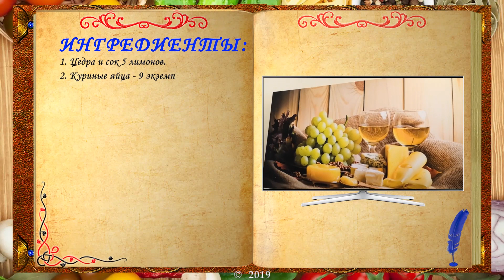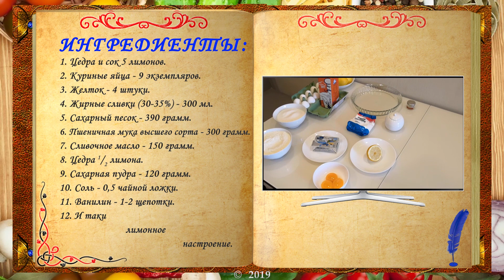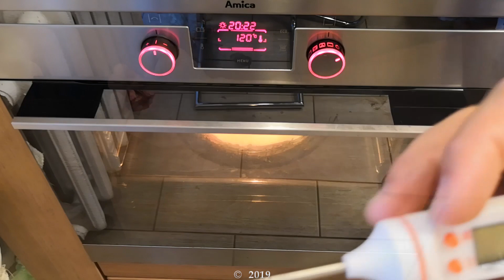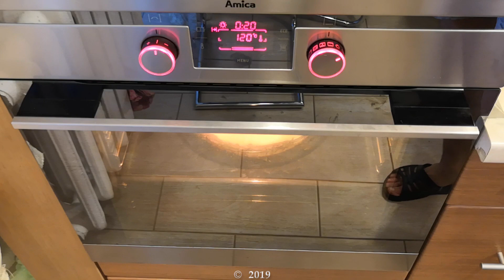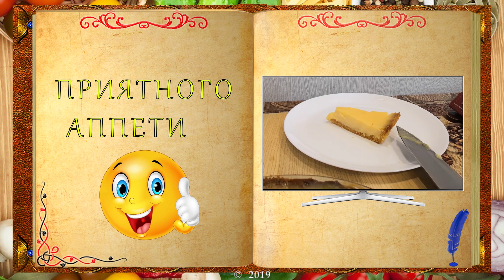Лимонный тарт - или самый вкусный лимонный пирог на свете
Самый вкусный лимонный пирог на свете
РЕЦЕПТУРА:
1. Цедра и сок 5 лимонов.
2. Куриные яйца - 9 экземпляров.
3. Желток - 4 штуки.
4. Жирные сливки (30-35%) - 300 мл.
5. Сахарный песок - 390 грамм.
6. Пшеничная мука высшего сорта - 300 грамм.
7. Сливочное масло - 150 грамм.
8. Цедра 1/2 лимона.
9. Сахарная пудра - 120 грамм.
10. Соль - 0,5 чайной ложки.
11. Ванилин - 1-2 щепотки.

Структура видео:
00:00 – начало
00:05 – приветствие
00:35 – Анекдот №1
00:57 – ингредиенты
01:41 – точно отмеряем все ингредиенты
01:50 – просеиваем муку
02:09 – соединяем масло с мукой и замешиваем песочное тесто
02:44 – из половины лимона получаем цедру
03:12 – три куриных желтка смешиваем с сахарной пудрой и цедрой лимона
03:39 – всё соединяем и вымешиваем песочное тесто
03:58 – из 5 лимонов получаем сок и цедру
04:45 – раскатываем сочень из песочного теста и выкладываем в форму
06:13 – секретные движения вилкой
06:18 – профилактика деформаций
06:43 – напрягаем духовку
06:58 – смешиваем между собой 9 куриных яиц и 1 желток
07:36 – Анекдот №2
07:53 – вводим сливки
07:59 – затем сахар и всё растворяем
08:04 – лимонный сок и цедра
08:20 – допекаем песочное тесто
08:36 – на водяной бане подогреваем лимонный крем
09:15 – процеживаем лимонный крем от цедры
09:37 – заливаем форму
09:59 – секретная выпечка
10:23 – готовое блюдо
10:35 – делимся роликом с ДРУЗЬЯМИ
10:46 – подписка на Канал одесской кухни
10:55 – ПРИЯТНОГО АППЕТИТА.
Лимонный пирог – это не только очень вкусно и ароматно. Это еще очень красиво, ярко и солнечно! Такой пирог вмиг поднимет настроение и раскрасит яркими эмоциями любой, даже самый пасмурный день. Лимонный пирог в приготовлении несложен, зато выглядит крайне эффектно, в первую очередь благодаря ярко-желтой начинке и аппетитной румяной корочке теста. Так что будьте уверены, сегодняшний рецепт вам придется по вкусу. И не только вам, но и всем тем, кого вы угостите этой чудесной выпечкой.
История песочных пирогов
Пирог подобного типа, то есть на песочной основе, открытый и с начинкой, во многих странах называется кростатой.
Польза лимонного пирога
Польза нашего сегодняшнего пирога не только в том, что он быстро может поднять настроение и насытить нас энергией. Не забывайте, что в качестве начинки мы используем вкуснейший лимонный крем. Приготовленный на основе лимонного сока, он все-таки сохраняет в себе некоторое количество полезных веществ. Все-таки, потому что крем, как ни как, а проходит термическую обработку, которая не лучшим образом влияет на витамины и микроэлементы. И, тем не менее, большая часть полезных веществ сохраняется, поэтому, несомненно, самым полезным в сегодняшнем рецепте является начинка – лимонный крем.
Совмещаем приятное с полезным, берём токо лучшие ингредиенты, и поехали…
Приятного аппетита!